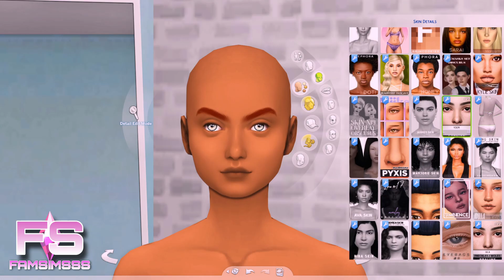Kacey Murphy 💛 - CC FOLDER & SIM DOWNLOAD | Sims 4 CAS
▬▬▬▬▬▬▬▬▬▬ஜ۩۞۩ஜ▬▬▬▬▬▬▬▬▬▬

▬▬▬▬▬▬▬▬▬▬ஜ۩۞۩ஜ▬▬▬▬▬▬▬▬▬▬

▬▬▬▬▬▬▬▬▬▬ஜ۩۞۩ஜ▬▬▬▬▬▬▬▬▬▬

▬▬▬▬▬▬▬▬▬▬ஜ۩۞۩ஜ▬▬▬▬▬▬▬▬▬▬

▬▬▬▬▬▬▬▬▬▬ஜ۩۞۩ஜ▬▬▬▬▬▬▬▬▬▬

▬▬▬▬▬▬▬▬▬▬ஜ۩۞۩ஜ▬▬▬▬▬▬▬▬▬▬

▬▬▬▬▬▬▬▬▬▬ஜ۩۞۩ஜ▬▬▬▬▬▬▬▬▬▬